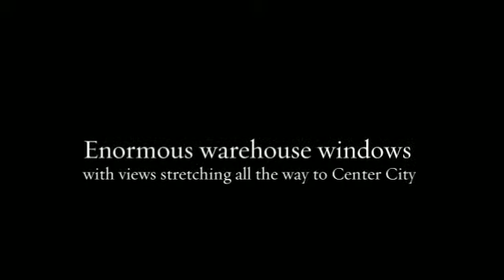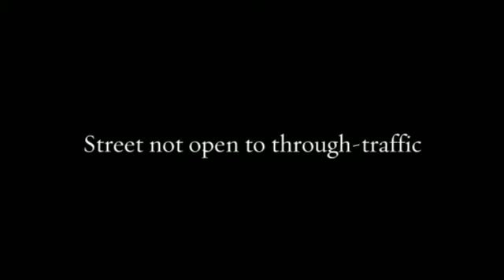114 Quarry St 3A - Old City, Philadelphia real estate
Welcome to your own private hideaway in the heart of Old City. This bilevel condo is tucked away on a quiet cobblestone street and offers hard-to-find outdoor space as well as all the classic loft elements: soaring ceilings; exposed brick, beams and ductwork; original hardwood floors; and enormous warehouse windows with views stretching all the way to Center City.